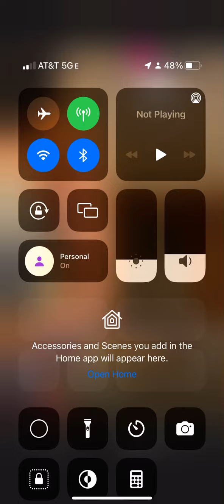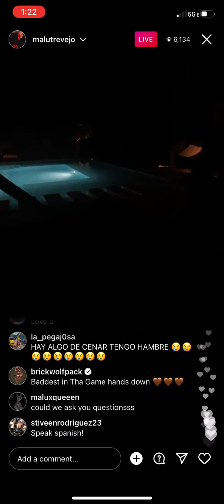Malutrevejo ig live